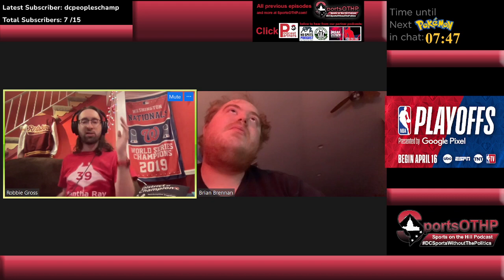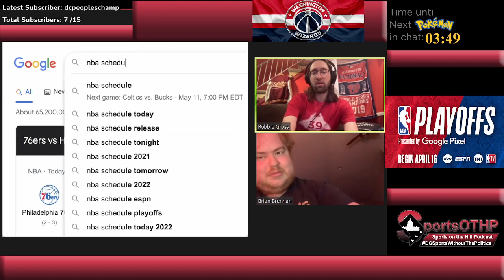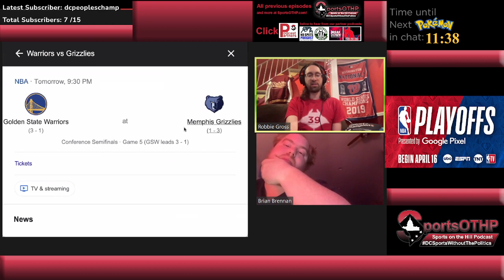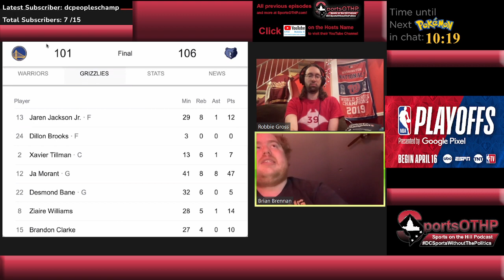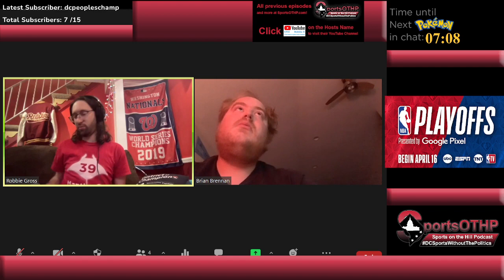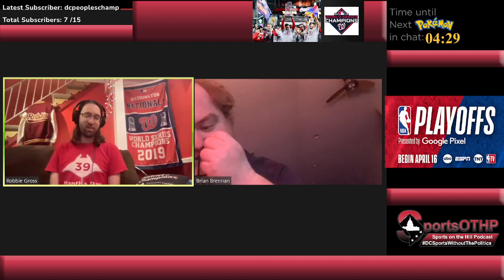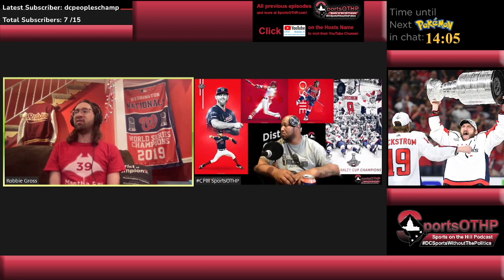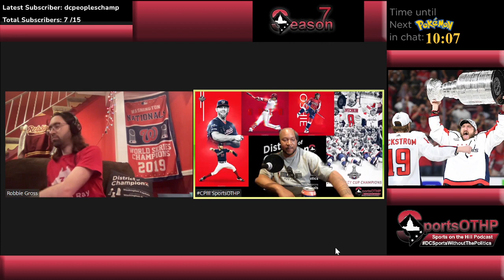300th YouTube Video! - SportsOTHP Ep. 270: Caps Playoffs (2-2), Nats Talk (2-4 week & Live vs Mets)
CPIII, RobbieG and AnnaK break down the 2-2 week for the Caps vs Fla in their first round playoff matchup. Then we preview the rest of the series. We also quickly break down the other playoff matchups.

After that CPIII and BrianB breaks down the rough series for the Nats vs Col and LA Angels. They lost 2 of 3 in each of the series. They also preview the next week for the Nats.

We end the show with RobbieG, and BrianB, breaking down round 2 of the NBA Playoffs.

All night long on twitch we are live with new layout, fun chat games including catching Pokémon, and emotes.